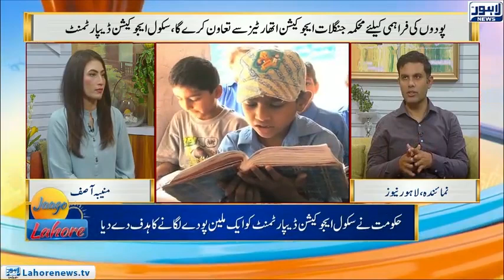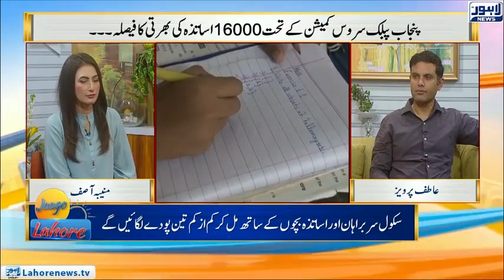How to avoid diseases like fever and body ache in rainy season? | Jaago Lahore | 18.08.2022